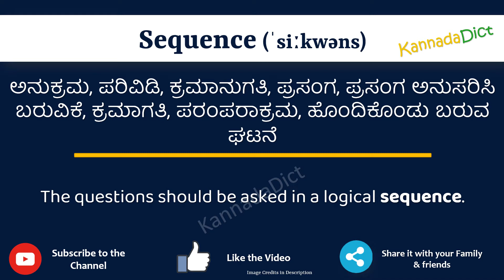Sequence Meaning in Kannada | Sequence in Kannada Dictionary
In this video, we will understand the meaning of Sequence in Kannada and learn the pronunciation of Sequence in Kannada.

 That is, you will understand Sequence meaning in Kannada as well as how to speak Sequence in Kannada,

What is the proper way to speak Sequence in Kannada?

So, Let’s learn the word Sequence in Kannada in just one minute.

Let’s, understands Sequence examples in Kannada